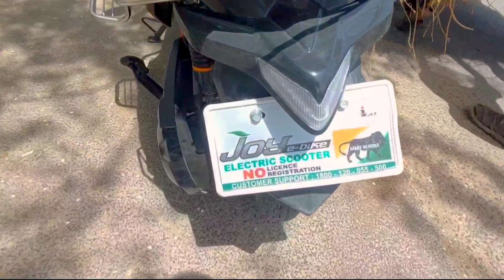|| टेस्टिंग जॉय ई बाइक 1100 फीट हाइट अरावली पर्वत || || Joy E- bike testing 1100 fit hight ||